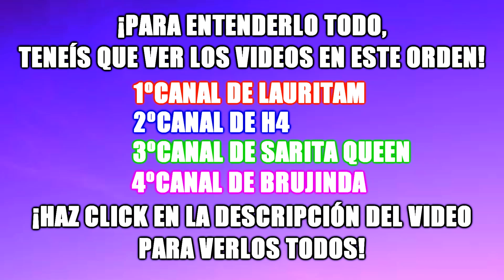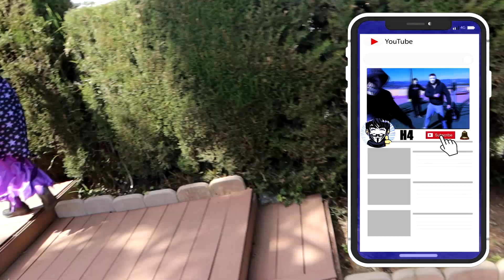VOLVEMOS A LA MANSION HACKER *No creereis lo que le paso a BRUJINDA*